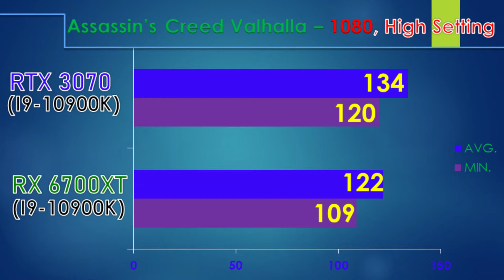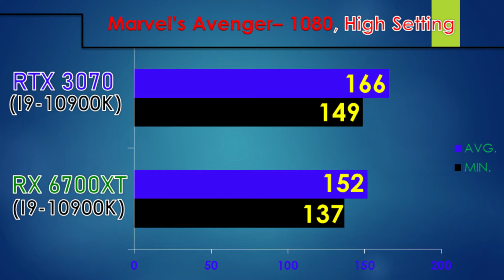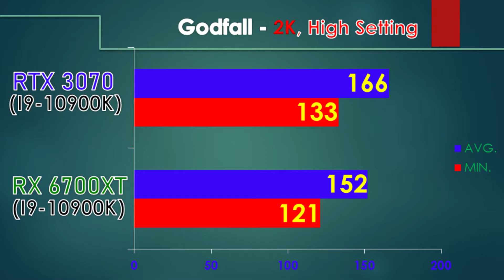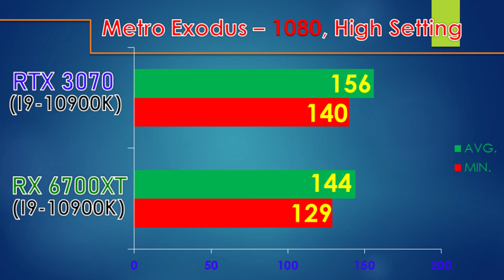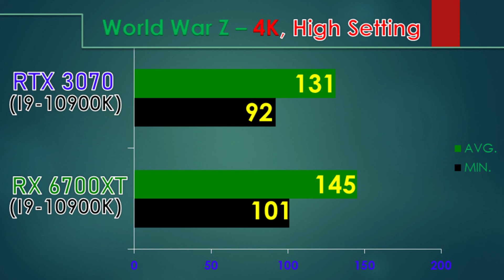RTX 3070 Vs RX 6700XT || 12 Game benchmark in 4K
In this video, I'll Show You Workstation and Gaming Benchmarks of Nvidia RTX 3070 Vs AMD Radeon RX 6700XT

System Specs:-
B550  Motherboard (For Core I9-10900K)
16GB DDR4 CL14 RAM @ 3200MHz
2TB HDD
Corsair H100i v2 Cooler
Corsair VS 550 PSU.

Also, Watch-